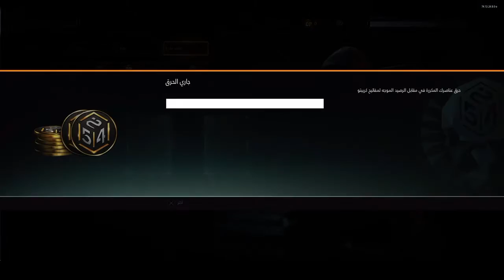بلاك اوبس 3 | (ودركنا مترنا) شوتقن البانشي #6